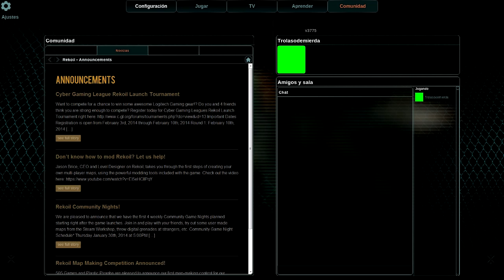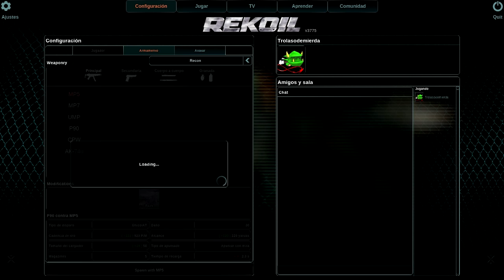Das Putten Mierden Deluxe 1x17, Rekoil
Hoy os traigo un shooter de los que ya no quedan, un shooter con escuela, solo para juarcor gamers...

Y claro como ahora TODO EL MUNDO ES CASUAL solo lo juegan 10 personas, la elite mundial concentrada en un maravilloso juego frenético con encontronazos a vida o muerte cada 30 ciclos lunares, lucha por mantener el ratio de cordura.

Olvídate de la destrucción, los vehículos, los perros, LOS MECHAS y el frenetismo. Ante nosotros tenemos un juego que nos obliga a explotar al 200% nuestros 5 sentidos en pos de la supervivencia.

Que comience la tercera edición de los juegos de mierda.